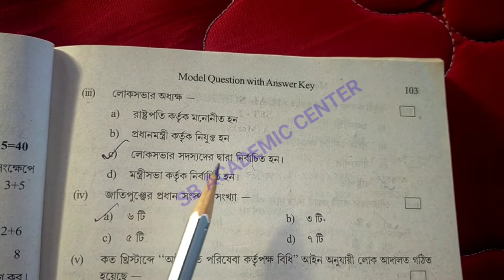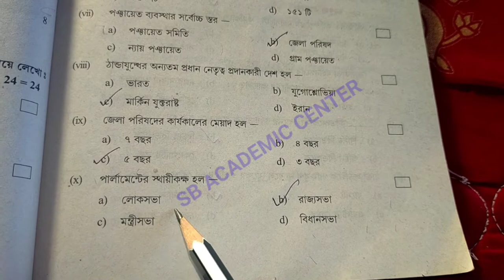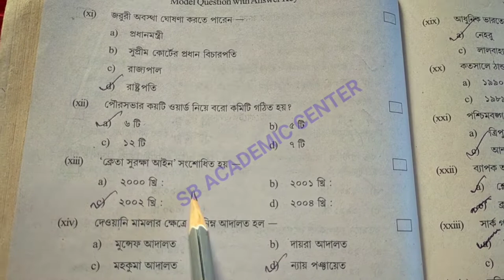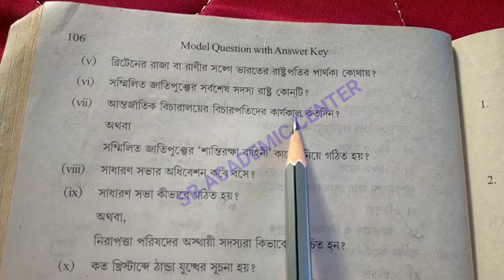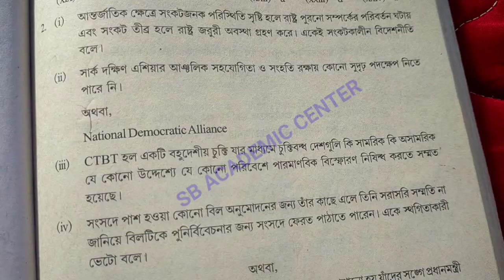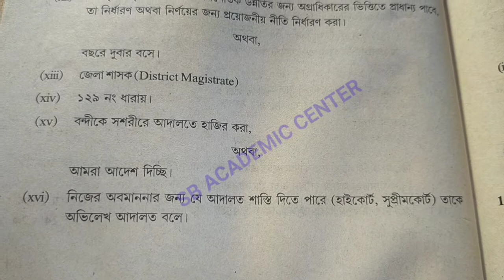Hs (Xii)Political science Suggestion 2023/MCQ SOLUTION/উচ্চমাধ্যমিক রাষ্ট্রবিজ্ঞান সাজেশন 2023 Set 2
hs political science suggestion 2023 /class 12(xii) polscience suggestion 2023 /উচ্চমাধ্যমিক রাষ্ট্রবিজ্ঞান Set 2

উচ্চ মাধ্যমিক সমস্ত সাবজেক্ট এর সাজেশন 2023

  STUDY WITH KESAB. Links

hs political science Suggestion 2023, 2023 hs political science Suggestion, hs 2023 political science mcq solution, political science Suggestion 2023 class 12, hs 2023 mcq SAQ solution political science class 12, sb academic center, samrat Exclusive, উচ্চমাধ্যমিক রাষ্ট্রবিজ্ঞান সাজেশন 2023, 2023 উচ্চমাধ্যমিক রাষ্ট্রবিজ্ঞান সাজেশন, উচ্চমাধ্যমিক রাষ্ট্রবিজ্ঞান 2023 set 2